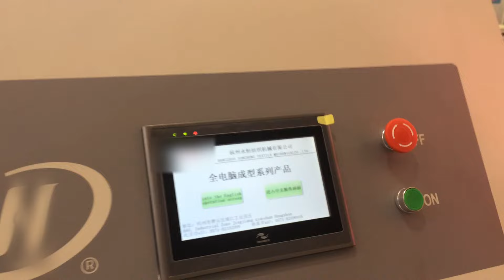CMS 2015 Spun twisting machine